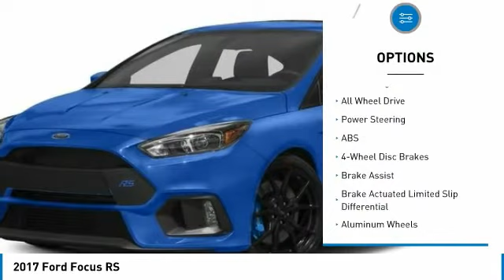2017 Ford Focus PW0329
2017 FORD FOCUS SHERWOOD PARK, AB
Stock# PW0329

You'll love this 2017 Ford Focus. This is a car you'll want to take home. With 8601 miles, it features Manual transmission and an exterior color of BLACK. Call us and be the first to open the car door today!